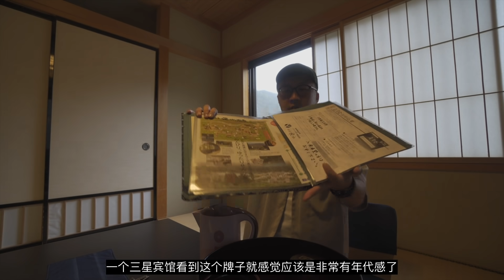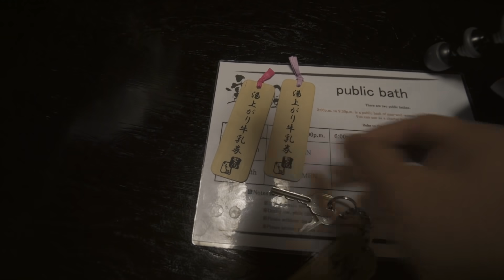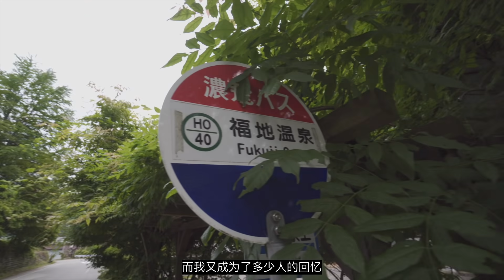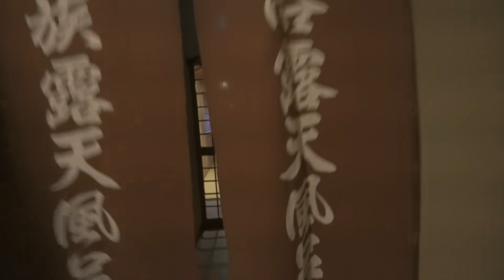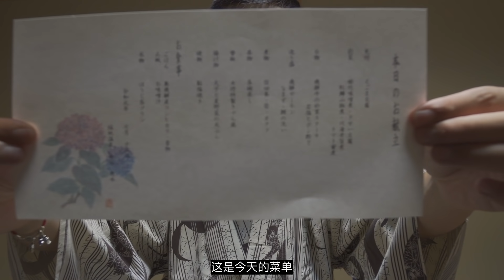来日本一定要体验一次，男女混浴温泉之旅。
分享日本十年生活，视频连接你我。
三十而立，立志做一个有温度的人。

2010年，日本留学。
经历语言学校，大学院，工作，辞职，创业。
岁月，拿走了青春，留下了阅历。

十年青葱，恍如昨日。容颜易变，初心不改。
我，还是记忆中的那个，白衣少年。

大学四年，研究生两年，六年计算机科学与技术专业。
为何放弃高薪工作，只为心中那片云彩。

YOLO 你不能改变你的过去
YOLO 但可以选择你的现在

DADA DADA DADAWOCA
达达主义

每一个赞都是对我最大的鼓励，感谢你。
喜欢就关注喽，交个朋友。